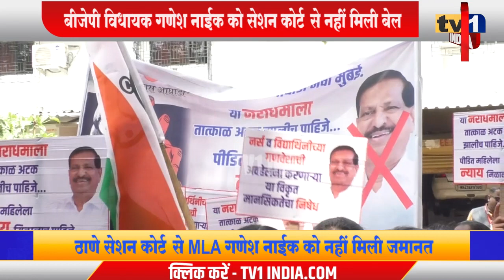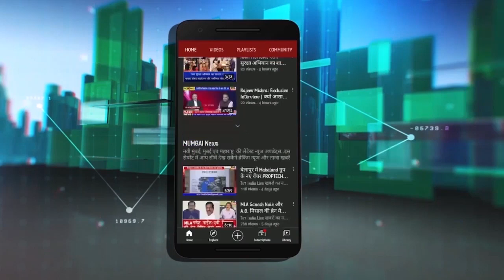Bail Rejected For Ganesh Naik | गणेश नाईक को ठाणे सेशन कोर्ट से राहत नहीं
मुंबई के ठाणे सेशन कोर्ट ने बीजेपी विधायक गणेश नाईक के खिलाफ दर्ज कथित रेप केस की सुनवाई करते हुए जमानत नामंजूर कर दिया. गणेश नाईक की ओर से आज जमानत याचिका दाखिल करते हुए अंतरिम जमानत की अपील की गयी थी. अगली सुनवाई 27 अप्रैल को होने वाली है.